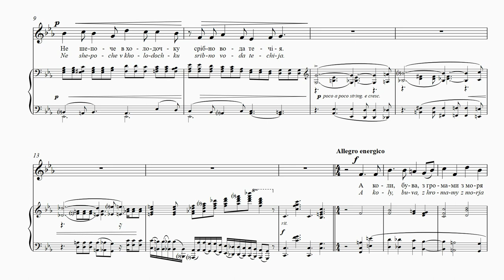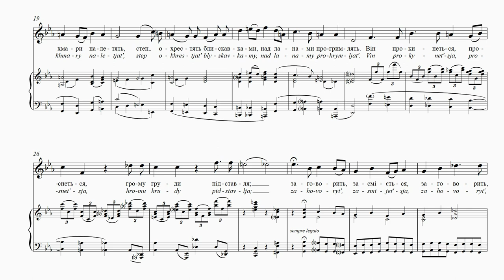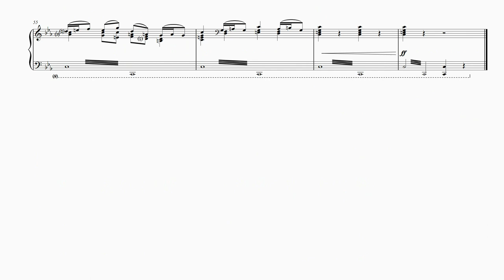STEPOVYІ - An Endless Steppe | Степ | Une steppe infinie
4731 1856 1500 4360 (Приватбанк)

An Endless Steppe
Mykola Cherniavsky
Translation: Watson Kirkconnell
An endless steppe, unlimited
Until it reaches to the sea,
Quite without rivers, lakes and groves
But strewn with hayricks’ soft debris.
No single copse or thicket shows;
All earth around appears but waste;
No streamlet in the willow shade
Is heard to murmur, silver-paced.
And when at times, with thundering voice,
The clouds come rushing from the deep,
Criss-cross the steppe with lightnings fierce
And would arouse it from its sleep,
It startles and awakens then
And to the thunder bares its breast;
The entire earth becomes a voice
And laughs to greet the sky with zest.
The steppe is dead. It can be roused
With lightning-flash and thunder-peal…
Therefore, above the vast expanse
Let wished-for thunder crash like steel!
One of Stepovyi’s most ambitious works from the period
of the First Russian Revolution. This is a revolutionary
call (thunder) to rouse the people of Ukraine (the
steppe). The accompaniment is particularly evocative of
the tempest about to be unleashed. This song is considered
by some to be Stepovyi’s calling card, and its title as
the origin of the composer’s pseudonym.

Степ
Микола Чернявський
Степ і степ, один без краю,
Aж до моря берегів,
Без озер, річок, без гаю,
Тільки з купами стогів.
Ні гайочку, ні лісочку,
Всюди спалена земля…
Не шепоче в холодочку
Срібно вода течія.
А коли, бува з громами
З моря хмари налетять,
Степ охрестять блискавками,
Над ланами прогримлять,
Він прокинеться, проснеться,
Груди грому підставля;
Заговорить, засміється
Враз до неба вся земля!
Мертвий степ. Його громами
Тільки й можна розбудить…
Так нехай же над ланами
Грім бажаний загримить!
Один із найамбітніших творів Степового з пері-
оду Першої російської революції. Це заклик народові України (степ) до революції (грім). Супровід
прекрасно зображає бурю, яка збирається ось-ось
налетіти. Пісня вважається візитною карткою
Степового. Навіть її назву пов’язують із вибором
композитора власного псевдоніму.

Une steppe infinie
Mykola Cherniavsky
Traduction: Nataliya Mysko
Steppe, toujours, steppe, partout, seule et infinie,
Jusqu’aux bords de la mer,
Sans lacs, ni rivières, ni bosquet,
Couverte de mottes.
Pas de bocage, pas de forêt,
Partout la terre brûlée…
Ne chuchote pas dans la brise
Le cours d’eau projette des éclats d’argent.
Quand les nuages remplis de tonnerre
Arrivent du large
Ils couvreront la steppe d’éclairs,
Elle se réveillera, il s’éveillera
En offrant son torse au tonnerre;
Soudainement la terre entière
Rira du ciel, lui parlera.
La steppe est morte. Avec des coups de tonnerres
On peut seulement la réveiller…
Alors qu’au-dessus des champs
Gronde le tonnerre attendu!
Voici un des morceaux de Stepovyi les plus ambitieux
de la période de la Première Révolution russe. L’appel
à la révolution (le tonnerre) invite le peuple ukrainien
(des steppes) à se soulever. L’accompagnement évoque
particulièrement bien la tempête sur le point de se
déchaîner. On considère cette mélodie comme la carte
de visite de Stepovyi, et son titre est à l’origine du pseudonyme
du compositeur.

Die Steppe
Mykola Tscherniavskyj
Übersetzt von Stefaniya Ptashnyk
Ringsum nur die Steppe, kein Ende in Sicht
bis ans Ufer des Meeres,
keine Seen, keine Flüsse, kein Hain,
nur Heuschober nah und fern.
Weder ein Hain noch ein Wäldchen,
verbrannte Erde, wohin das Auge reicht...
Im Schatten kein Flüstern
des silbernen Wasserstroms.
Und wenn der Donner hin und wieder
vom Meer herangeflogen kommt,
so tauft er die Steppe mit Blitzen
und tobt über den Feldern.
Dann wacht die Steppe auf,
sie rüstet sich dem Donner entgegen;
auf einmal lacht und spricht
die Erde mit dem Himmel.
Nur der Donner vermag
die tote Steppe erwecken…
So möge doch über den Feldern
der ersehnte Donner erschallen!
Eines der anspruchsvollsten Stücke von Stepovyj aus
der Zeit der ersten russischen Revolution. Es ist ein
revolutionärer Aufruf (Donner), um das ukrainische
Volk (die Steppe) wachzurufen. Die Begleitung ruft besonders
den Sturm hervor, der sich gerade anbahnt. Von
manchen wird dieses Lied als Stepovyjs Visitenkarte
betrachtet und der Titel als der Ausgangspunkt für sein
Pseudonym.